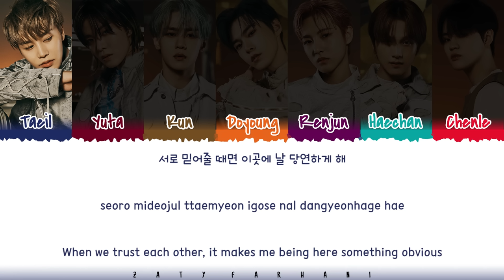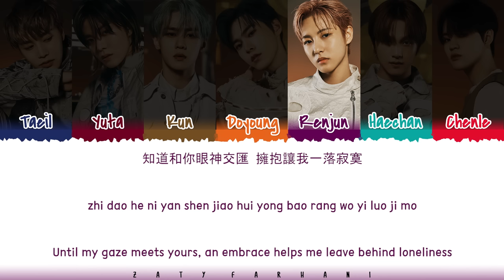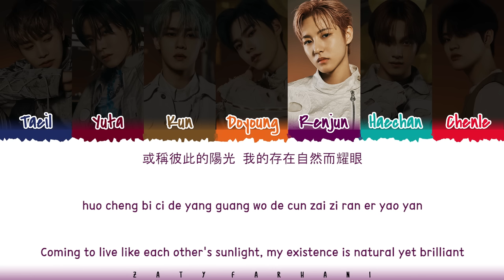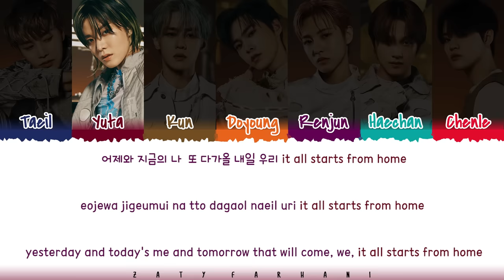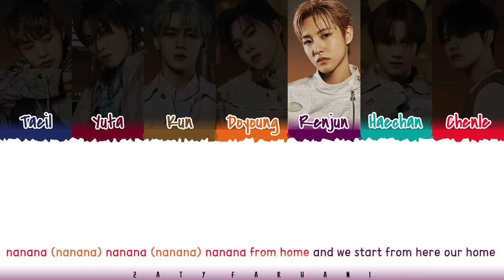NCT U – 'FROM HOME' (KOREAN/CHINESE/JAPANESE/ENGLISH) Lyrics [Color Coded]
Korean Translation by ZF Team (KosmoSub)
Chinese & Japanese Translation by nctdaoying@Twitter

wayv lyrics
nct u make a wish lyrics
nct u misfit lyrics
nct u volcano lyrics
nct u light bulb lyrics
nct u dancing in the rain lyrics
nct dream deja vu lyrics
wayv nectar lyrics
nct 127 music dance lyrics
nct u faded in my last song lyrics
nct u from home lyrics
nct u from home korean version lyrics

💕 FOLLOW ME 💕

💕 SUPPORT ME 💕